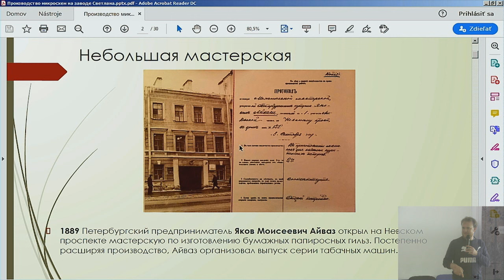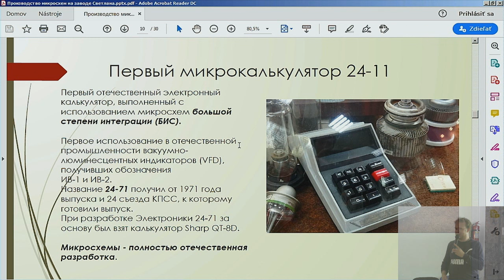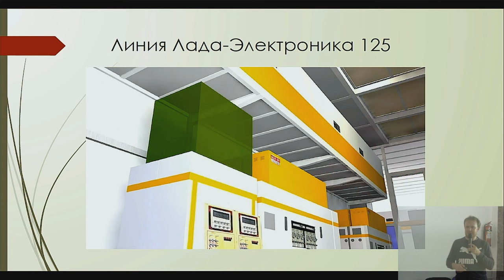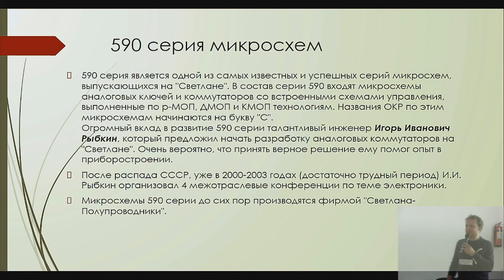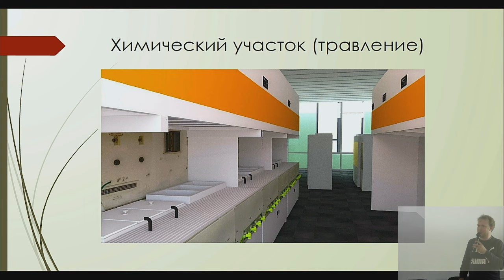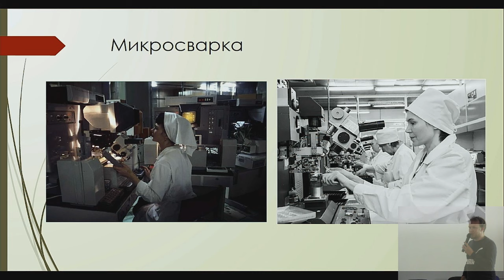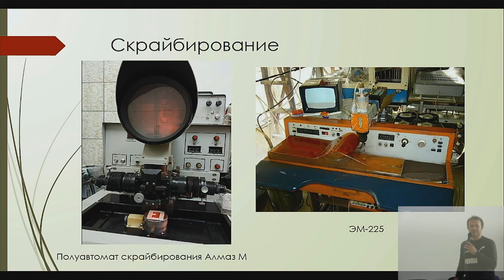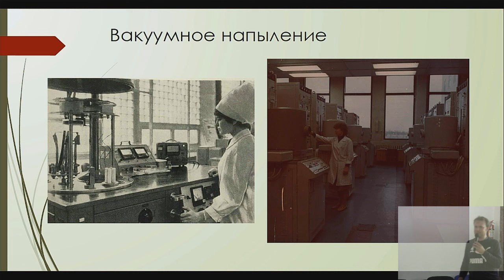Семинар "Производство микросхем на заводе "Светлана", Кирилл Бурцев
Основатель музея объединения "Светлана" рассказывает о технологических процессах производства изделий микроэлектроники и истории завода.
Chaos Constructions'2024